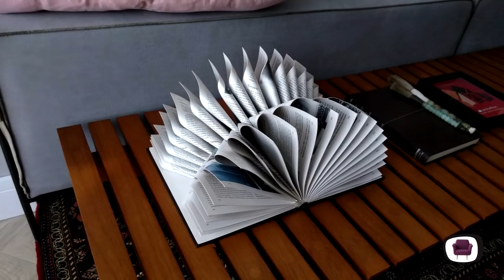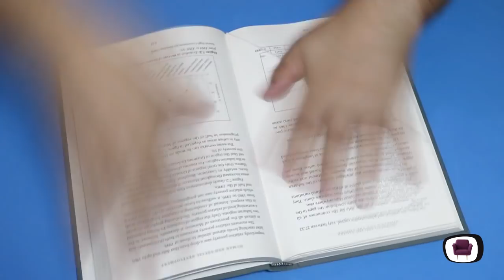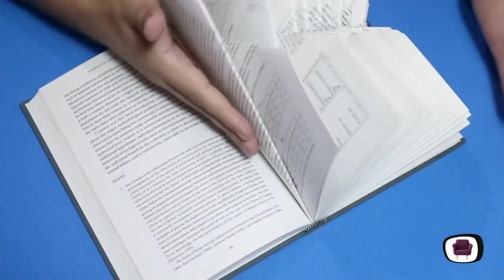Aprenda a faze escultura com livro | Vai virar Décor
No vídeo de hoje eu te ensino a transformar um livro em escultura .

QUER ME ENVIAR ALGO OU FAZER PARCERIA?

Canal Pense & Decore com Adeilton Nunes, um canal para todo mundo que ama DIY, artesanato e decoração. Aqui você sempre terá uma nova ideia para deixar sua casa ainda mais linda.